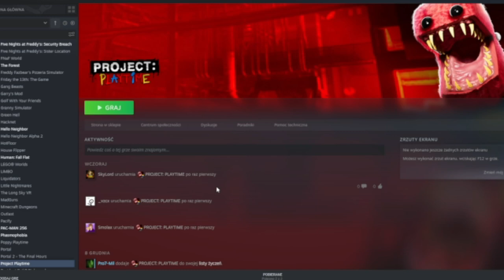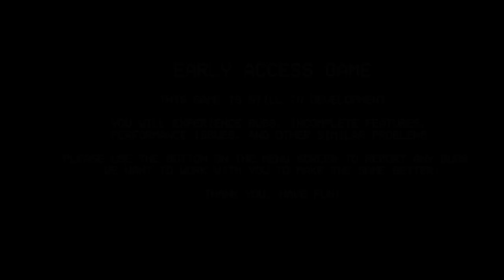ALE TA GRA MA POTENCJAŁ! - PROJECT PLAYTIME! #01!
(FILMY CO DZIENNIE O GODZINIE 18:00!)

Jest to seria PROJECT PLAYTIME !
4! Łapki w górę KOLEJNY ODCINEK!